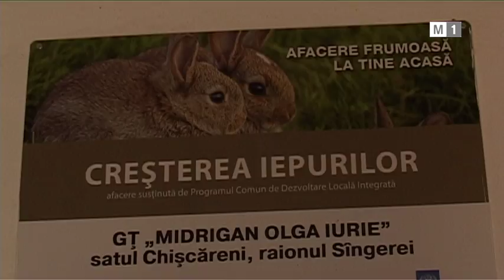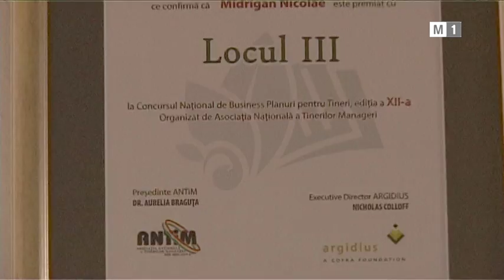Crescătorie de iepuri